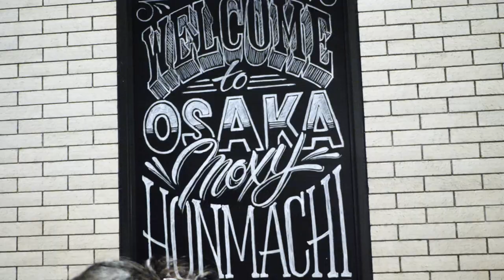Aragon Dream DAICO Party 2019 Recap